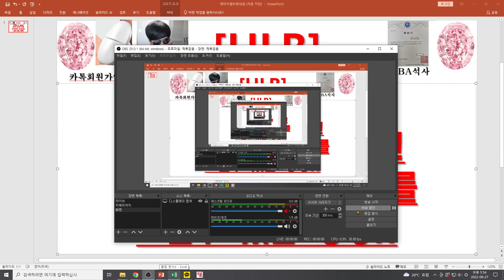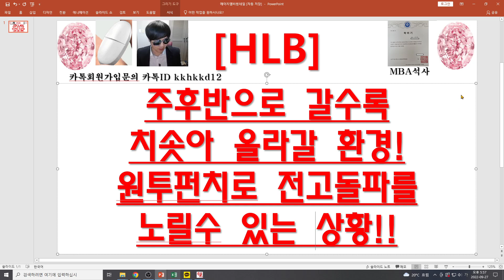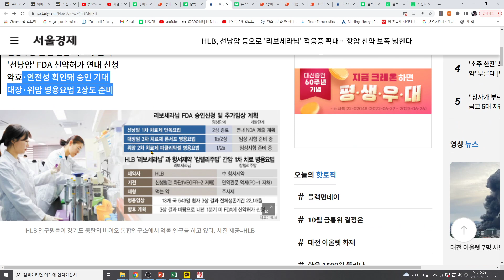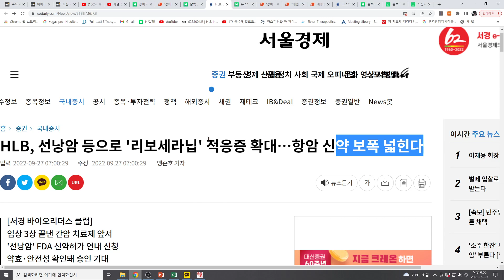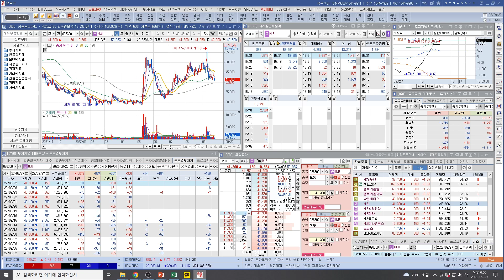[주식투자]HLB(주후반으로 갈수록치솟아 올라갈 환경!원투펀치로 전고돌파를 노릴수 있는 상황!!)